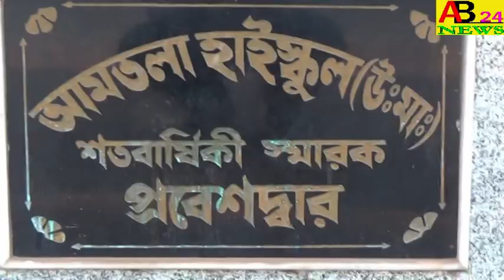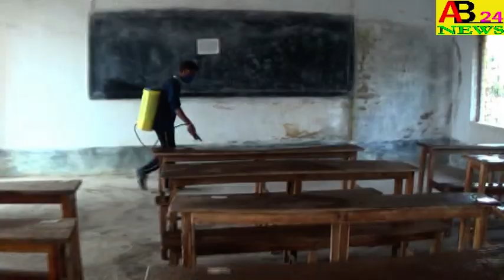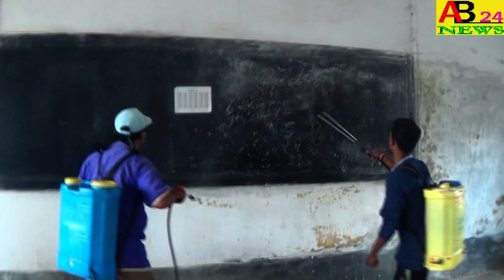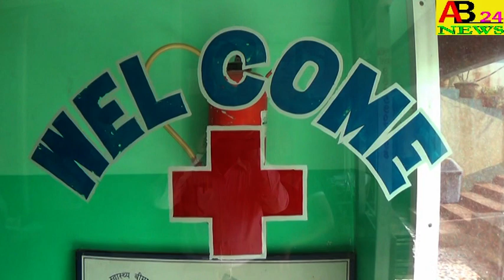।। বিদ্যালয় পরিস্কার ও স্যানিটাইজার চলছে।।জোর কদমে।।আমতলা,নওদা।।AB24NEWS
THE WORK OF CLEANING AND SANITIZING THE SCHOOL IS IN FULL SWING ।। বিদ্যালয় পরিস্কার ও স্যানিটাইজার চলছে।।জোর কদমে।।আমতলা,নওদা।।